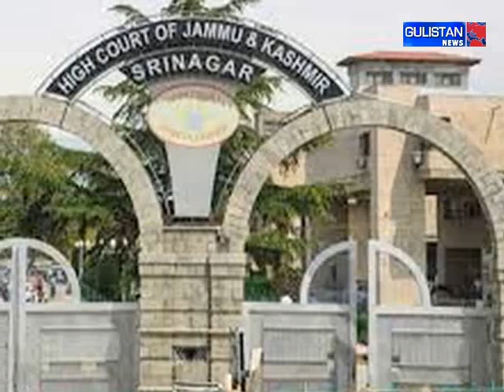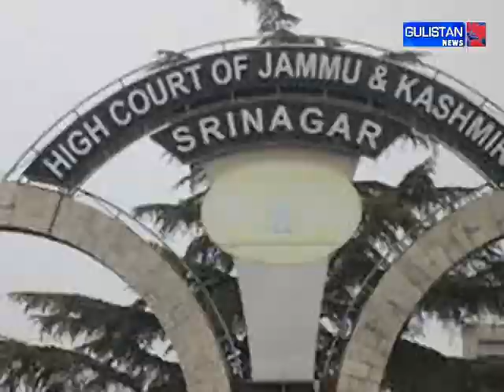HC imposes exemplary cost on govt for dragging unnecessary litigation